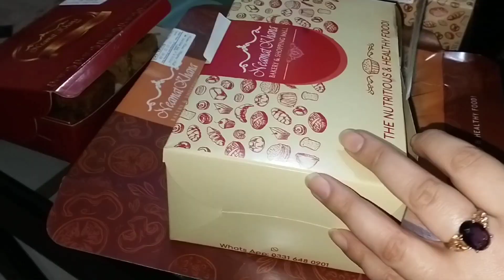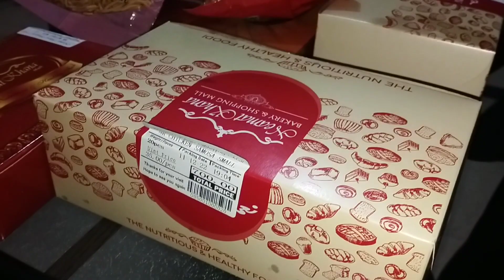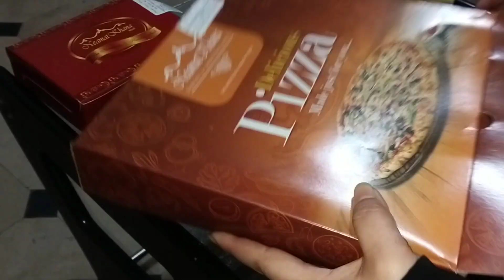Sardion ki chaye ka intzam ho gya 😂😂 || cleaning routine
Sardion ki chaye ka intzam ho gya 😂😂
cleaning routine